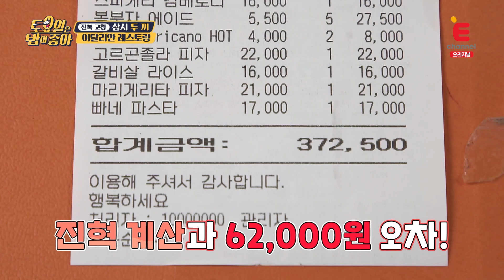🍚EP.4 히밥도 당했다! 고창에서 느낀 이탈리아 음식의 맛│토밥좋아 매주 토요일 밤 20:50 본방송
배불러도 계~~속 들어가는 피자!
자고로 파스타는 국밥처럼 먹어야 하는 법 ^^*
배가 부르다고 했지 더 이상 못 먹겠다고는 안했는데용♡

🔥[토요일은 밥이 좋아] 매주 (토) 밤 8시 50분 본방송🔥